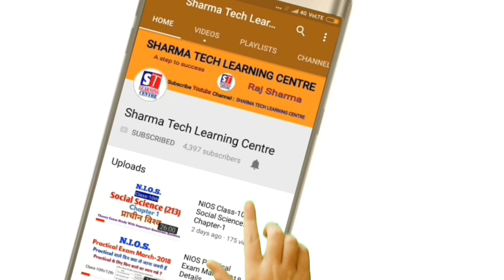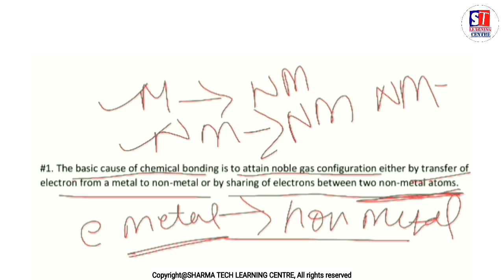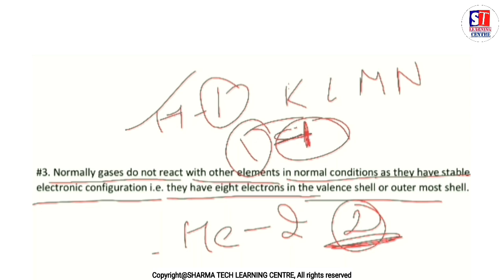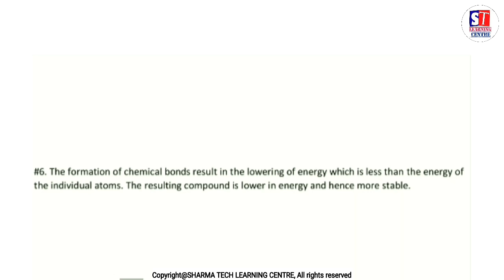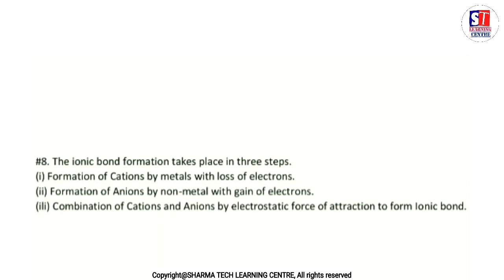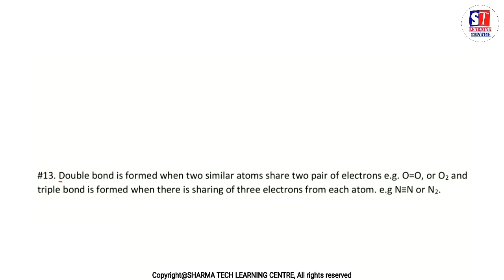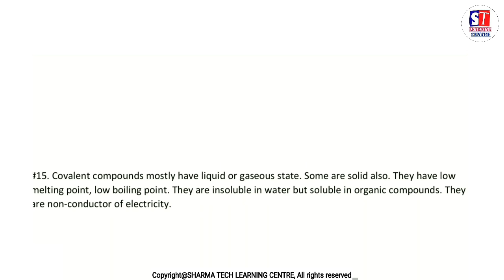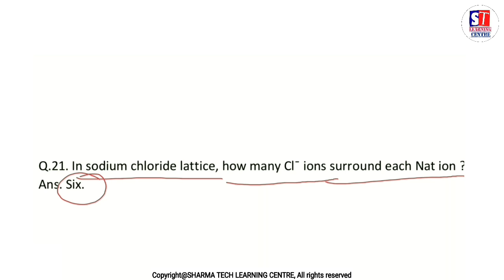NIOS | Class-10 | Science(212) | Chapter-7